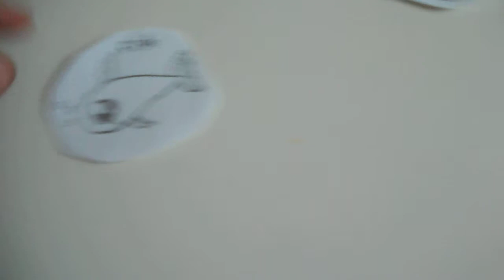My drawings from doodlekat1 and more!!!!!!!!!!